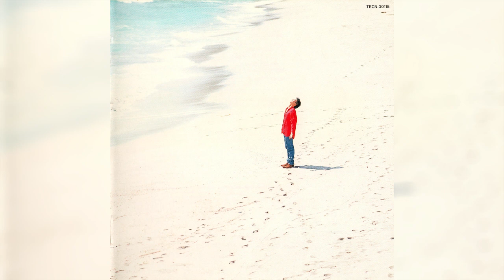[Reupload] Kojiro Shimizu (清水宏次郎) - 愛が見えはじめたら (Song, 1991, Japanese AOR)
*Note: this video was re-uploaded because the previous one contained too much silence after the song ends.

Romantic AOR ballad from Kojiro Shimizu's album "Mind Breeze". The full album is available on my channel.

You may see 3 different cover art of this album. That is because this album comes with a booklet, a transparent blue square plastic sheet that originally sits on top of the booklet, and an outer paper case that goes on the jewel case. The cover art on this video is from the booklet, without the plastic sheet.

Credits:
Composed by Takaaki Yasuoka
Arranged by Masahiro Ikumi

A. Piano, Keyboards: Yasuharu Nakanishi
Guitars: Masahiro Ikumi, Jun Kajiwara
Bass: Kenji Takamizu
Drums: Tohru Soul
Percussions: Eiji Narushima
Trumpet, Flugel Horn: Susumu Kazuhara
Sax: Osamu Koike
Trombone: Yasuo Hirauchi, Taro Kiyooka
Synth Operator: Atsushi Umehara
Chorus: Jane Maganag, Sylvia McCalla, Takaaki Yasuoka